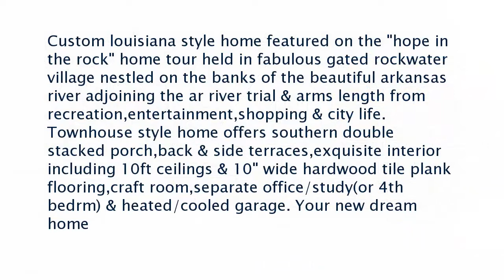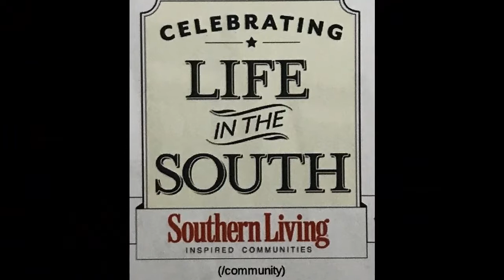Real estate for sale in North Little Rock Arkansas - MLS# 18000759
1515 Rockwater Lane
North Little Rock Arkansas 72114
MLS# 18000759

Custom louisiana style home featured on the &quot;hope in the rock&quot; home tour held in fabulous gated rockwater village nestled on the banks of the beautiful arkansas river adjoining the ar river trial & arms length from recreationentertainmentshopping & city life. Townhouse style home offers southern double stacked porchback & side terracesexquisite interior including 10ft ceilings & 10&quot; wide hardwood tile plank flooringcraft roomseparate office/study(or 4th bedrm) & heated/cooled garage. Your new dream home